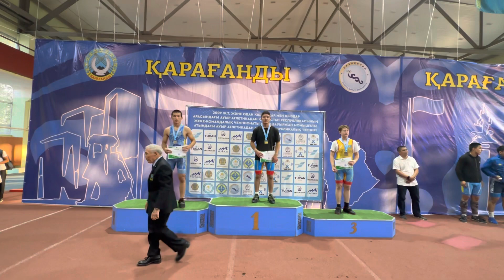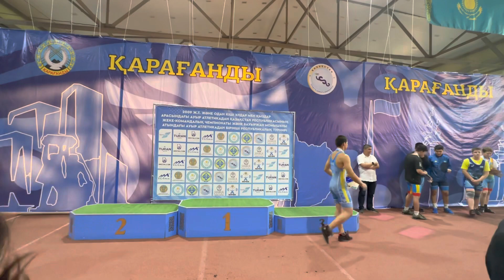штангист вк-73/+73кгМ награждение Чемпионат РК🇰🇿среди детей 2009г Караганда легкоатманеж 11.06.23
Я пенсинер, мне 76 лет. Прямые эфиры и записи с турниров по тяжёлой атлетике я веду с целью популиризаци и активного продвижения этого вида спорта в широкие массы, поскольку средства массовой информации, телевидение, в часности "КазСпорт" абсолютно не заинтерисованы в показе не то чтобы республиканские турниры но и чемпионаты Мира, Азии. Хотя в копилку  страны львиную долю  медалей всех достойнств с чемпитнатов Азии, Мира и Олимписких игр приносят именно тяжелоатлеты и именно в их честь поднимают наш государственный флаг, играют гимн республики.
                     Но прямые эфиры, записи требуют не только временные, интелектуальные, физические затраты и усилия, но и финансовые затраты, поскольку приходится выезжать в города, где проходят соревнования. Поэтому прошу Вас поддержать меня финансово. Любая сумма приветствуется. Средства можете переводить на мою карточку:

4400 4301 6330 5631 Kaspi Gold  или
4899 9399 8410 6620 BCC.KZ

С Уважением Болаткан Егалиев.